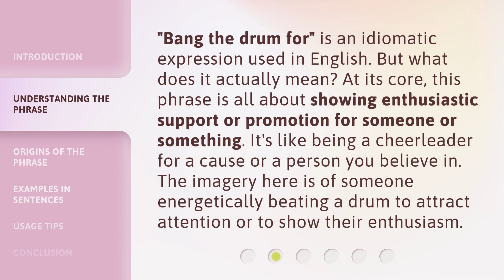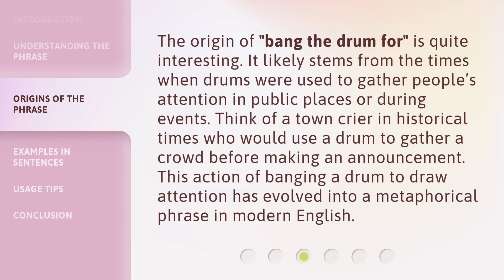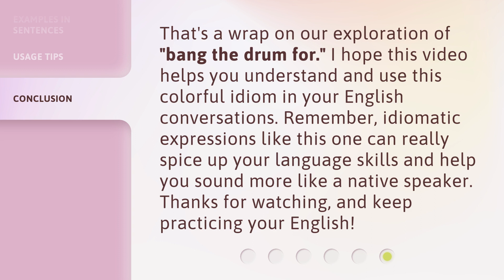"Bang the Drum For": Unpacking an Idiomatic Expression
00:00 • Introduction - "Bang the Drum For": Unpacking an Idiomatic Expression
00:31 • Understanding the Phrase
01:00 • Origins of the Phrase
01:27 • Examples in Sentences
01:59 • Usage Tips